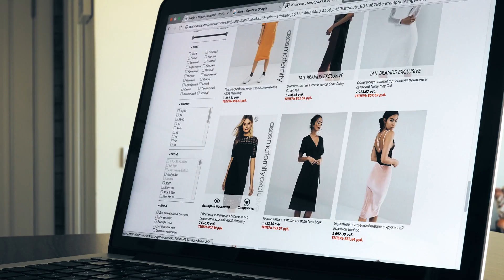67th GEF Council meeting: Momentum for people and the planet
The 67th meeting of the GEF Council, the 36th meeting of the Least Developed Countries Fund/Special Climate Change Fund (LDCF/SCCF) Council, and the 2nd meeting of the Global Biodiversity Framework Fund (GBFF) Council concluded their deliberations on a heavy agenda. The closing sessions for each Council meeting confirmed the decisions taken throughout the four days of meetings.

Key decisions taken by the Councils included the first ever work program for the newly established GBFF, which includes three projects for a total of $37.82 million. The largest ever LDCF work program, in the amount of $203 million, includes projects and programs across 20 countries. The LDCF program proposals will support a global program focused on adaptation innovation and a multi-trust fund program for the Great Green Wall Initiative. The work program adopted for the GEF Trust Fund consists of 25 projects and programs amounting to $495.6 million. With this agreement, 59% of the entire GEF-8 envelope has been programmed halfway into the replenishment period.

ABOUT US
The Global Environment Facility (GEF) is a multilateral family of funds dedicated to confronting biodiversity loss, climate change, and pollution, and supporting land and ocean health. Its financing enables developing countries to address complex challenges and work towards international environmental goals.